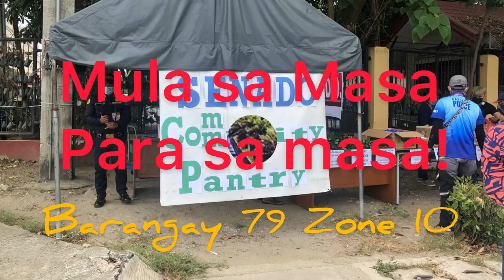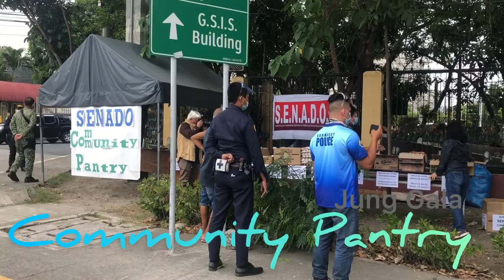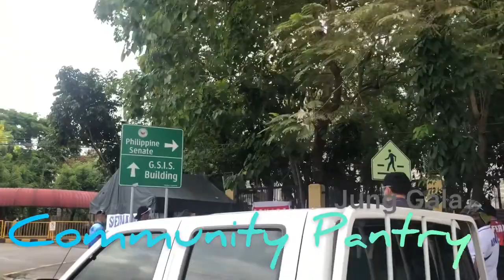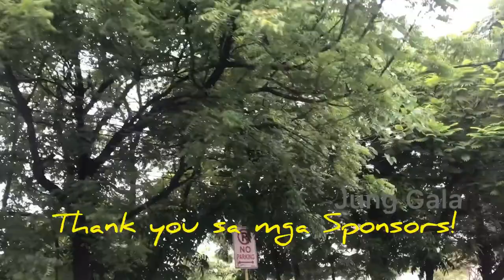COMMUNITY PANTRY Barangay 87 Zone 10 Give What You Can Take What You Need 4-27-21